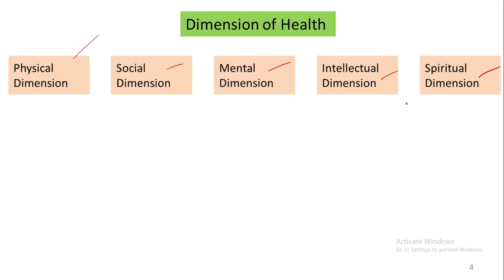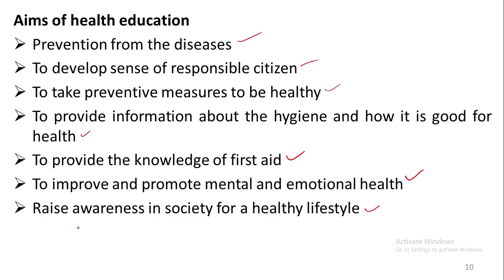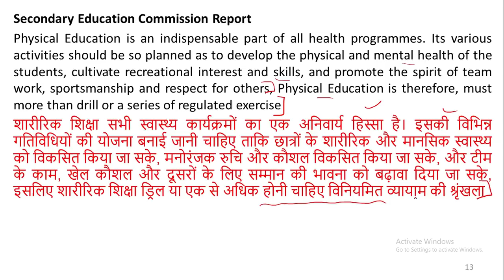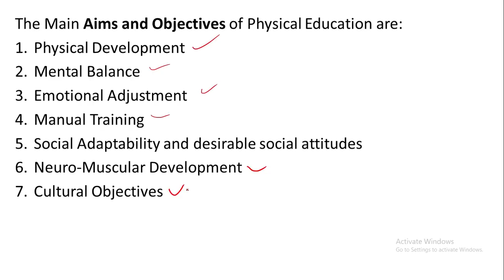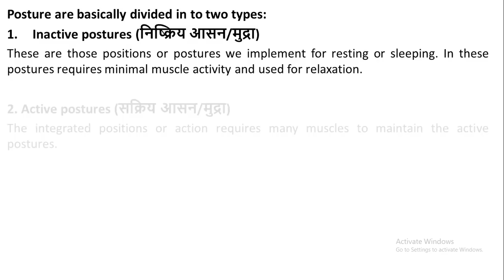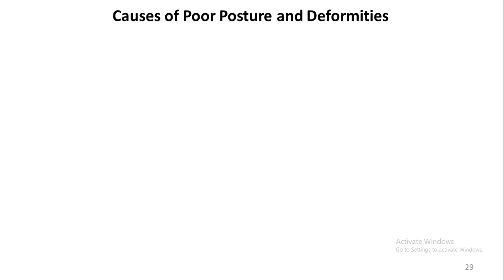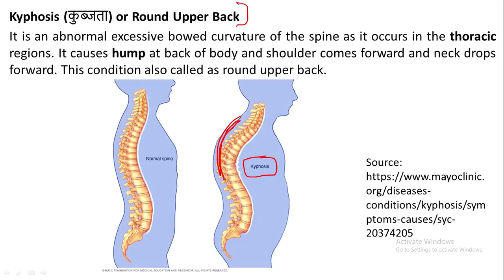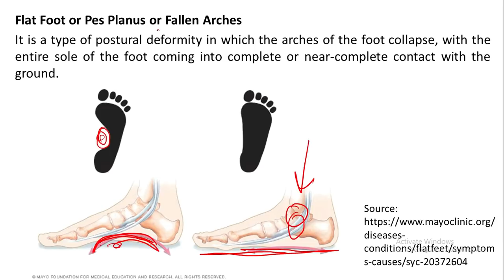Chapter Wise MCQs of Health, Physical and Yoga Education Part 1 |B.ed MCQs/MCQs for B.ed| By Anil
In this video, we have discussed "Chapter Wise MCQs of Health, Physical and Yoga Education" as per B.ed.